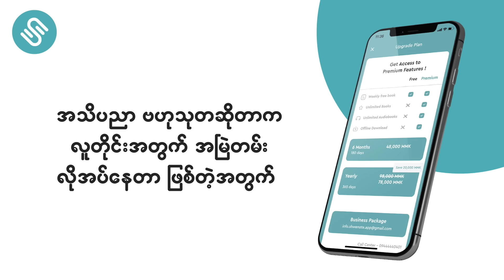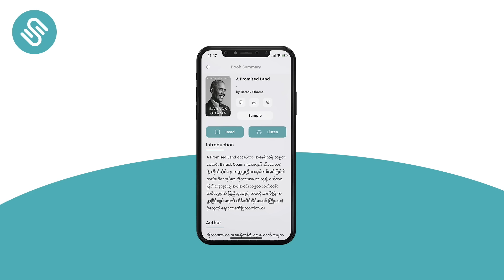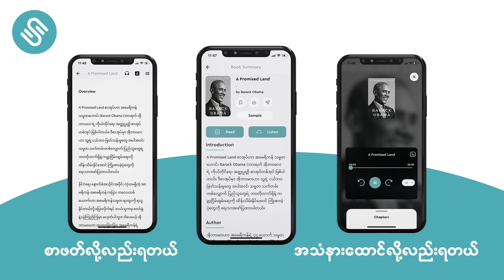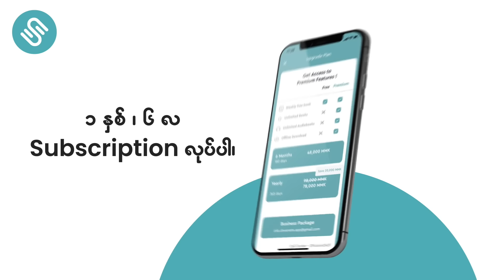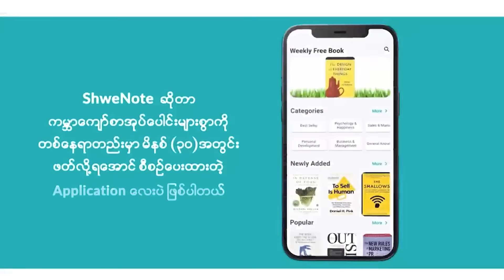အမေရိကန်နိုင်ငံရဲ့ ပထမဦးဆုံးလူမဲသမ္မတ Barrack Obama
အခု Video မှာတော့ အမေရိကန် သမ္မတဟောင်း Barack Obama (ဘားရက် အိုဘားမား) ရဲ့ ကိုယ်တိုင်ရေး အတ္ထုပ္ပတ္တိ စာအုပ်တစ်အုပ် ဖြစ်တဲ့ A Promised Land စာအုပ်အကြောင်းကို ပြောပြပေးသွားမှာဖြစ်ပါတယ်။
ဒီစာအုပ်မှာ အိုဘားမားဟာ သူ့ရဲ့ ငယ်ဘဝ ဖြတ်သန်းမှုတွေ အပါအဝင်၊ သမ္မတ သက်တမ်းတစ်လျှောက် ပြည်သူတွေရဲ့ ဘဝတိုးတက်ဖို့နဲ့ ကမ္ဘာ့ငြိမ်းချမ်းရေးကို ထိန်းသိမ်းနိုင်အောင် ကြိုးစားခဲ့ပုံတွေကို ရေးသားဖော်ပြထားတာဖြစ်လို့ ဒီ Video က ကိုယ့်အတွက် ဗဟုသုတရတယ်ဆိုရင် တခြားသူတွေကိုပါ ဝေမျှပေးလိုက်ပါအုန်းခင်ဗျာ

စာတွေဖတ်ချင်ပေမဲ့ အချိန်မရှိလို့ စာမဖတ်ဖြစ်ဘူးဆိုတဲ့သူတွေအတွက်
လက်ရှိမှာ အသုံးပြုသူပေါင်း (၁)သန်းကျော် ရှိနေပြီဖြစ်တဲ့ 𝑺𝒉𝒘𝒆𝑵𝒐𝒕𝒆 𝑨𝒑𝒑 မှာ_

🎧နိုင်ငံတကာ စာအုပ်ကောင်းတွေရဲ့ မြန်မာပြန်အနှစ်ချုပ်စာအုပ်တွေကို အသံနဲ့ရော စာနဲ့ပါ နားဆင်လို့ရနေသလို
🎧ပြည်တွင်းက စာရေးဆရာတွေရဲ့ စာအုပ်တွေကို အသံစာအုပ်ရှည်တွေကိုပါ
အချိန်နေရာမရွေး Up to Date ဖတ်ရှုနားဆင်နိုင်ပြီဖြစ်ကြောင်း သတင်းကောင်းပါးလိုက်ပါတယ်ခင်ဗျာ။

𝗦𝘂𝗯𝘀𝗰𝗿𝗶𝗽𝘁𝗶𝗼𝗻 ဝယ်ဖို့ ShweNote Facebook Page messenger မှာ စာပို့မေးမြန်းနိုင်သလို